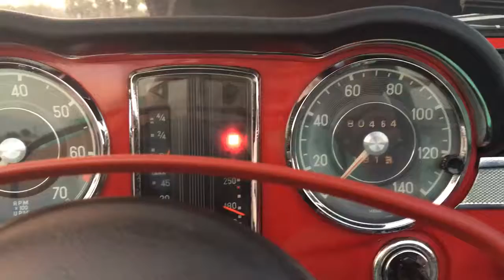1968 Mercedes Benz 280sl 113.044-12-000885 Walk Around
280sl 1/2